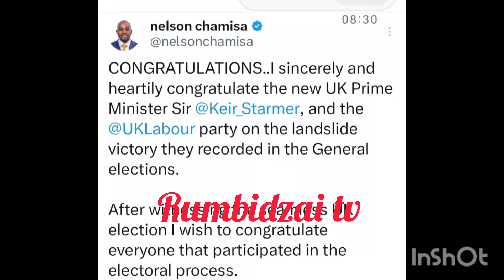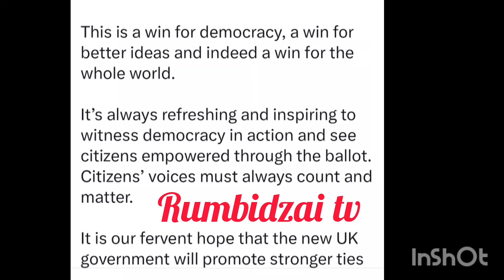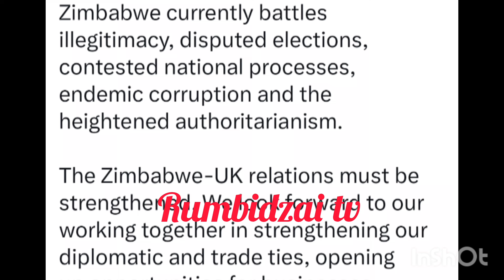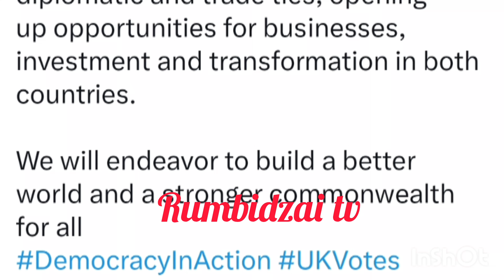😳Honai msg yemaElections yanyorerwa UK navaChamisa😳